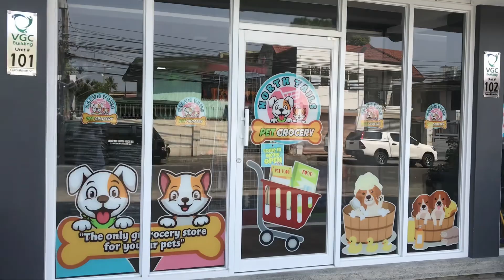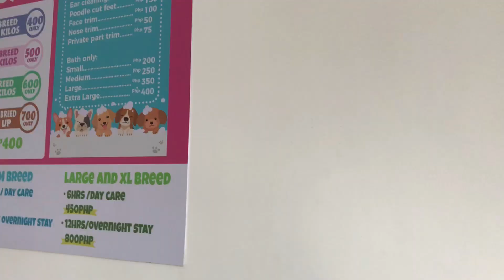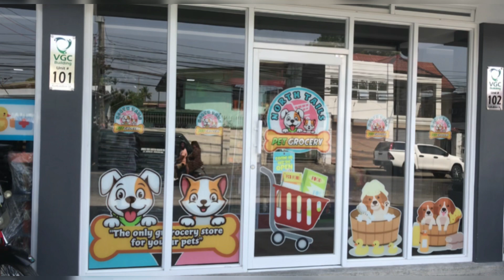Grooming Time🐾🐾🐾 beat the heat this summer time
Grooming Time
@North Tails Pet Grocery and Grooming Salon
Located @ VCG BLD gabaldon st. Brgy. Maria Theresa near Melanios Cabanatuan City

🐶sharing good vibes and paw journey🐶
         Vlog / Paw Journey / Pet Recipe

🐶Dogs are family! we all need love and respect🐶
please watch our full Videos,

Like and follow our Facebook page:
PawmilyaSweet-Tzu

❤Stewart, Karen, Junior, Brave, Tipy, Khloe❤